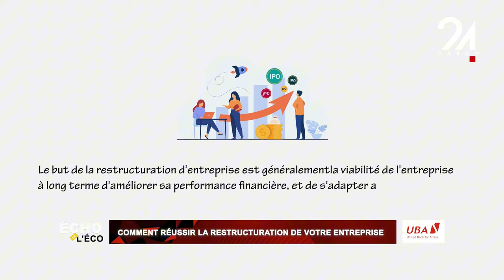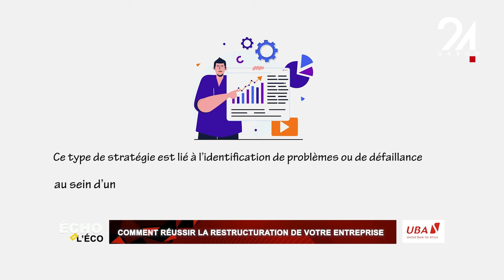ÉCHO DE L'ÉCO - COMMENT RÉUSSIR LA RESTRUCTURATION DE VOTRE ENTREPRISE?